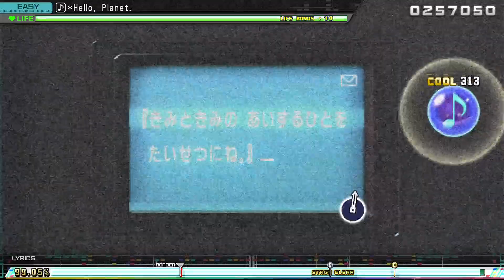Hatsune Miku: Project DIVA MegaMix+ - *Hello, Planet (Easy)